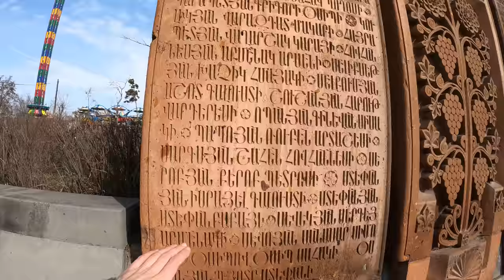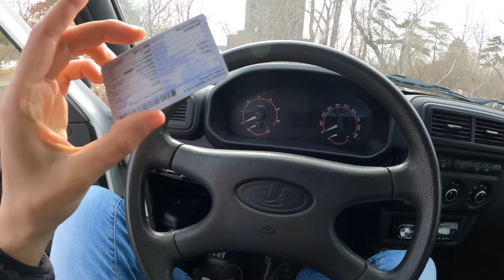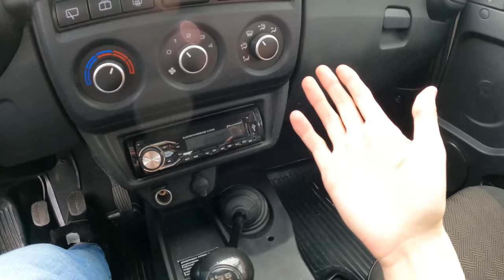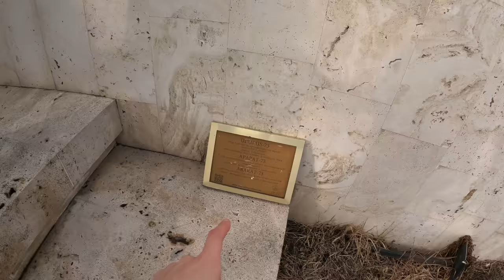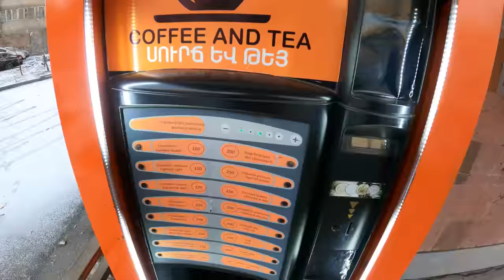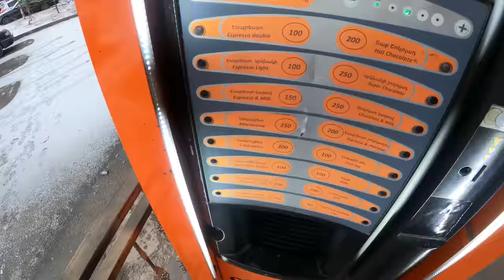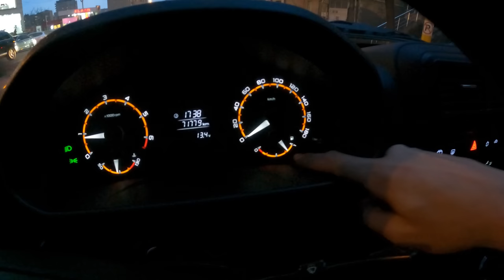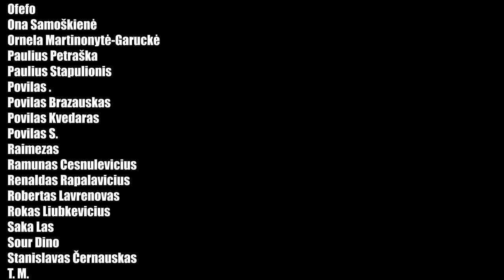APLINK ARMĖNIJĄ 1 dalis 🇦🇲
💥CULT energinis gėrimas – kai reikia daaaaaug energijos!💥
N-18. Nevartoti su alkoholiniais gėrimais
--reklama-

APLINK ARMĖNIJĄ